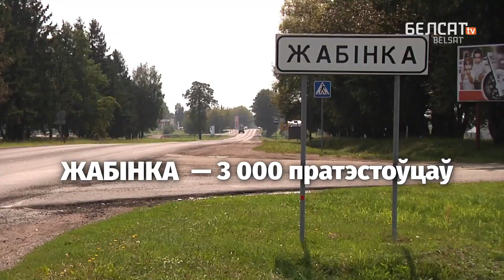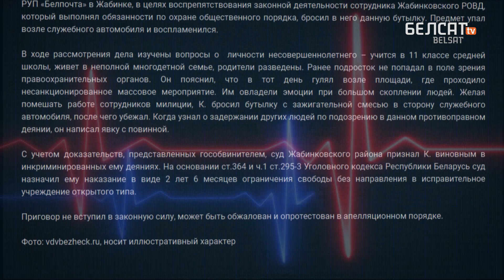Рэгіёны пачалі партызанскую вайну | Регионы начали партизанскую войну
Мірная рэвалюцыя неэфектыўная! Калі б беларускія пратэсты не былі выключна мірнымі, то ўлада змянілася б яшчэ ў жніўні. З гэткімі тэзамі выступаюць цяпер некаторыя прыхільнікі пераменаў у Беларусі.

00:00 Анонс
01:25 Жабінка прадэмантравала высокую пратэстную актыўнасць
03:30 Былыя дэсантнікі ў Берасці за пратэсты
05:40 Салігорск таксама у лідарах пратэстаў
08:20 Высокая падтрымка пратэстаў і ў абласных гарадах
09:10 Звольнілі ідэолага прадпрыемства праз актыўную пазіцыю
12:48 Пратэсты і звальненні
17:00 Зачысткі дзяржпрадпрыемстваў

Затое менавіта гэтыя рэгіёны вылучаюцца рэзананснымі падзеямі пратэсту

Па-беларуску

По-русски

Po polsku

In english